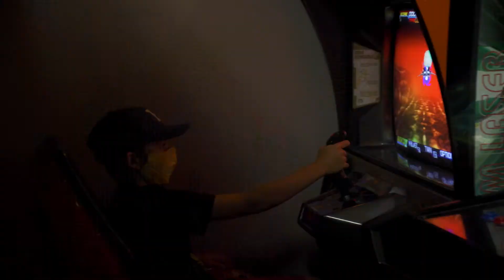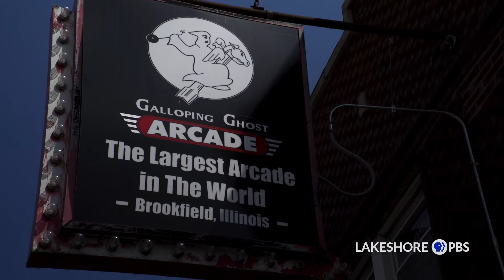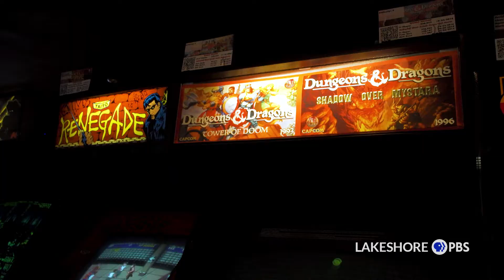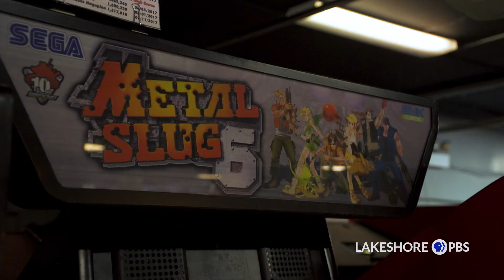Friends & Neighbors | Galloping Ghost Arcade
Brookfield, Illinois
The Galloping Ghost Arcade is the world's largest arcade, housing over 800 unique arcade cabinets. Doc Mack opened the arcade over 10 years ago dropping the quarters and going for a flat fee free-to-play experience, because money should never be the reason to avoid a new cabinet.

Producer: Justin Hill